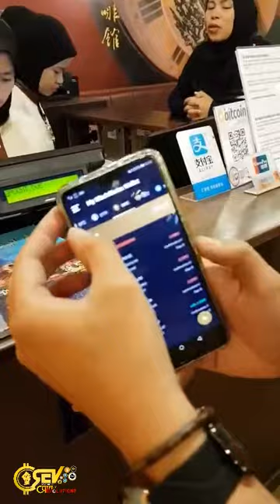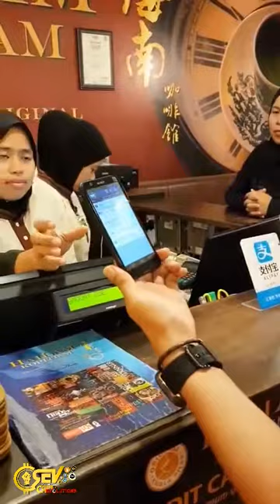IMAGO KOTA KINABALU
Salam Jumaat Sahabat2 semua..

1 lagi testimoni dari kami Makan di Hailam Kopitiam IMAGO Kota Kinabalu menggunakan technology wallet dari DinarDirham iaitu BCMY (Blockchains.my)
Dari DNC exchange ke BTC hanya beberapa saat dan buat pembayaran terus di kaunter pembayaran..

Sebenarnya Technology ini telah smpai di Negara kita tanpa kita sedari, Bagi mereka yg sudah sedar kewujudan Technology ini, syabas dan tahniah anda bakal jutawan tahun 2020..

Walaupun hanya menyimpan matawang Crypto (matawang digital) pada saat ini.. dgn hanya bermodalkan RM799.. kita mampu menjana income berterusan di DDK dan harganya sentiasa meroket selepas ini.

Bertindak sekarang, Jangan berlengah lagi, technology x akan pernah menunggu kita..

Bersahabatlah dengan Technology